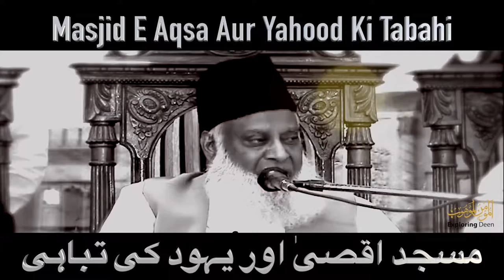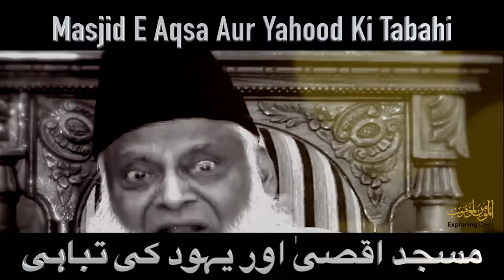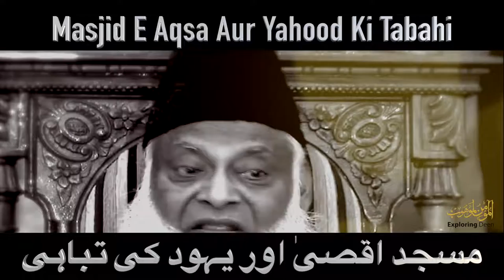Al malamatul uzmaa || Greater isreal || Destruction of Arab || By Dr israr Ahmad